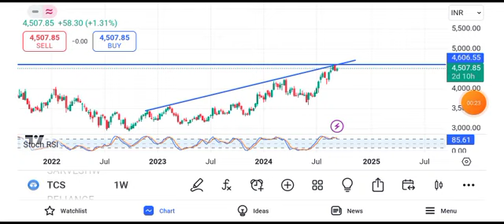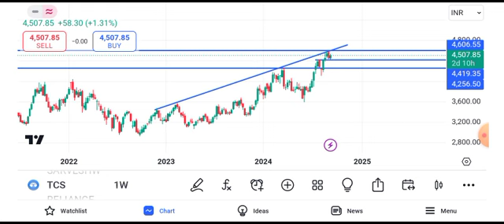TCS share latest news | TCS share price target tomorrow